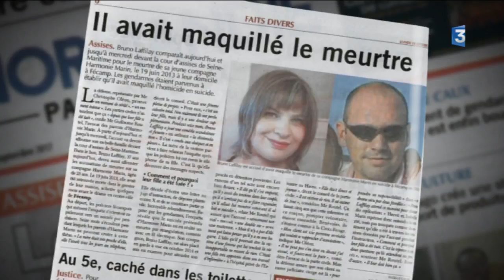Rouen : un pompier volontaire comparait pour meurtre